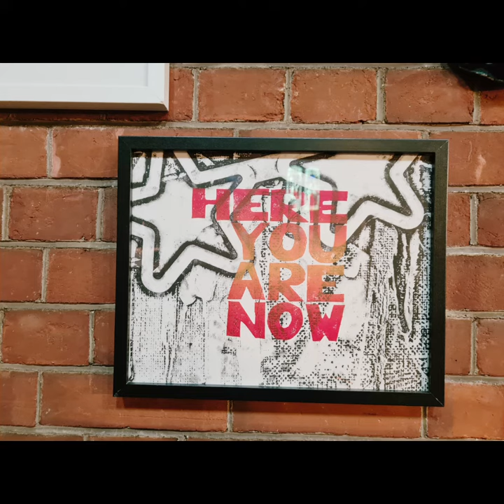E17 Art Trail 2021 Preview: Farah Ishaq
Keep Blinking
Venue 52

St Barnabas Church overall theme of Encouragment.

Group of artists show works from sculpture to photography via paintings, ceramics and prints.

Open all weekends of the E17 Art Trail 1-18 July plus special opening event with live music on Friday 2 July